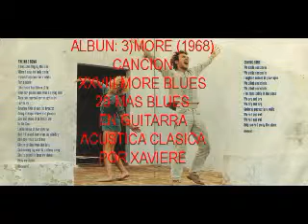28)MAS BLUES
ALBUM: MAS (1968)
CANCION:
28-MAS BLUES (MORE BLUES)
EN GUITARRA ACUSTICA CLASICA POR XAVIERE
GUITARRA ECLIPSE DE 5$ Y GRABACION DE CELULAR AÑO 2014